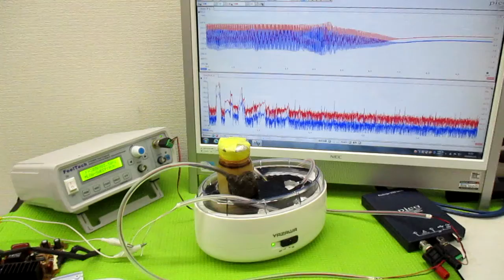オリジナル製品：超音波発振プローブを利用した超音波制御技術 ultrasonic-labo